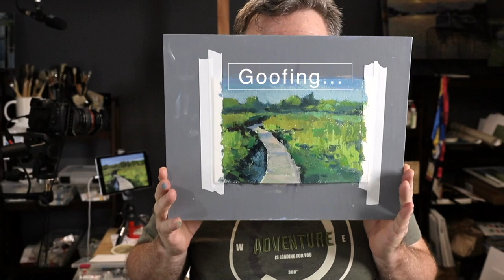Four Steps in Painting. Painting Demo. Learn oil painting with Vlad Duchev.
Content:
00:00 Intro
00:54 Four Easy Steps
02:13 Scouting
05:35 Sketching
07:09 Small Study Work
08:20 Under-painting
08:50 Final Layers

100% of your purchase or donation will go to Ukraine to help Ukraine fight against the evil